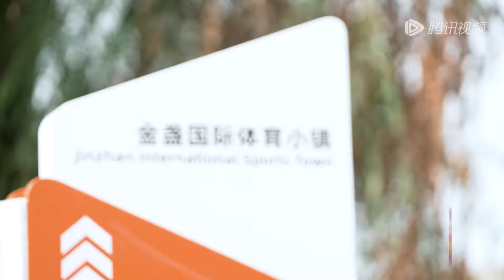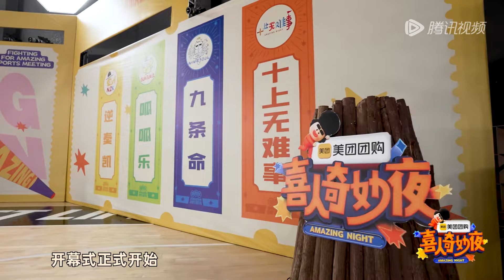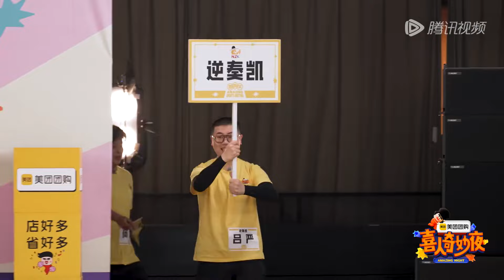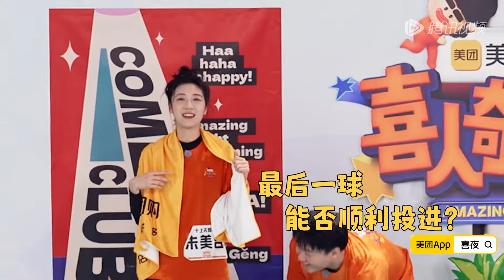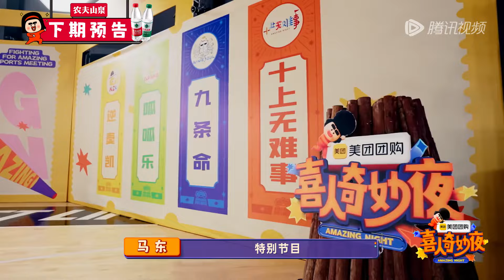【EP7预告】喜奥会爆笑开场 吕严开弓失败刘旸笑得打滚 |《喜人奇妙夜》Amazing Night EP7 Trailer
⏰6月28日起，每周五中午12点上、下集连更！
每周五中午12点，企鹅仔VIP抢先看正片🤩
每周五晚8点，戳@TencentVideo @WeTVComedyOfficial 看正片
由于版权原因，完整版正片仅对Hong Kong, Macau and Taiwan China地区开放💡
Due to copyright reasons,the full version of the show is only available in Hong Kong, Macau and Taiwan China
更多CLIP/纯享/sketch/BTS请锁定 @WeTVComedyOfficial  👉CLIP、Sketch、BTS for all countries💡

节目简介：《喜人奇妙夜》是由腾讯视频联合出品的喜剧综艺，节目围绕热点话题与具有共鸣的情绪主题展开创作，用多元的喜剧形式看见世界的多样性，打造全民喜剧派对！
◆CAST：秦昊